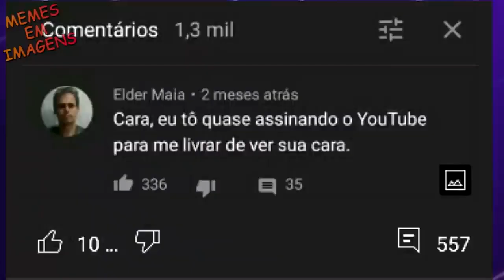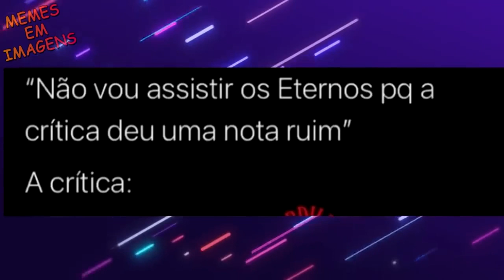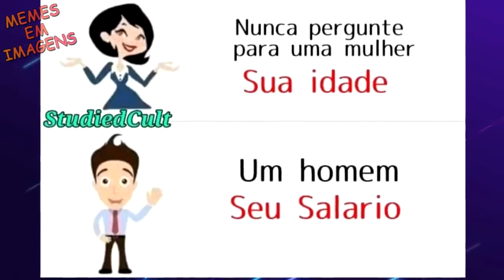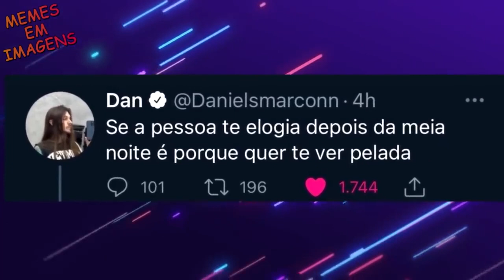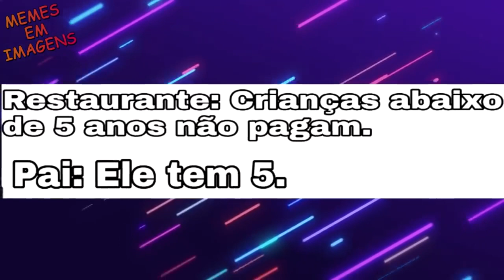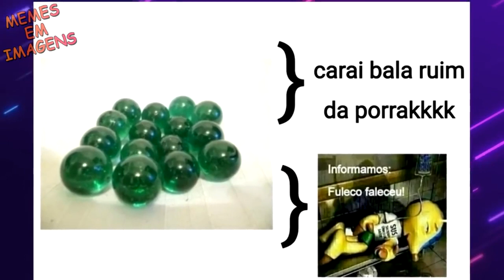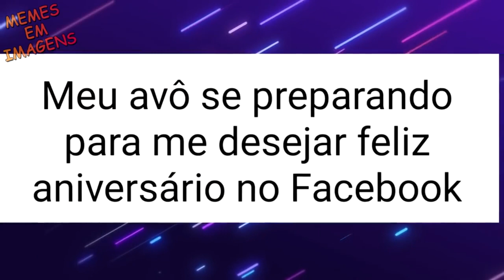MEU DEUS OLHA O TAMANHO DESSE BOSS